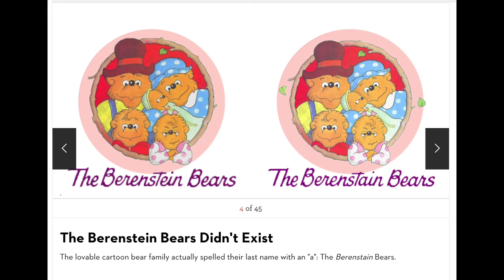2022 Mandela Effect: Modelo 🍺(Synthetic Love: Episode 2)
Modelo or Corona? Sound off in the comments 😮‍💨
Bernstain Bears, Febreze, Chick Fil A, Modelo Negra, Corona Familiar